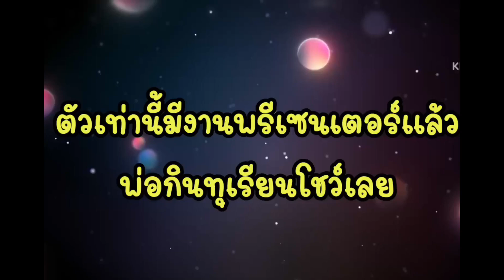พีร์เจน้อยได้งานพรีเซนเตอร์แล้ว พ่อพุฒกินทุเรียนโชว์